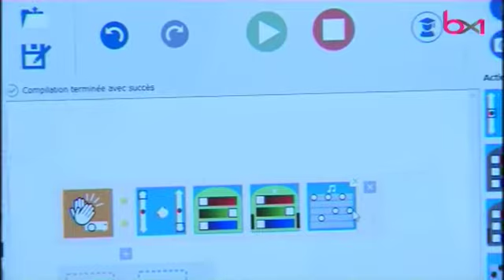Woluwe-Saint-Lambert : des élèves de 5 à 12 ans apprennent l'informatique et le codage à l'école